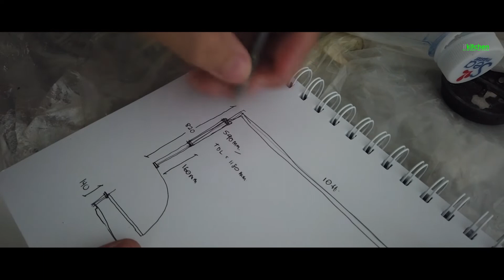CARA KAMI MENGUKUR LUAS DAPUR ANDA!!!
Any questions can visit our showroom :
Kulim, sungai petani, bertam, ipoh, alor setar